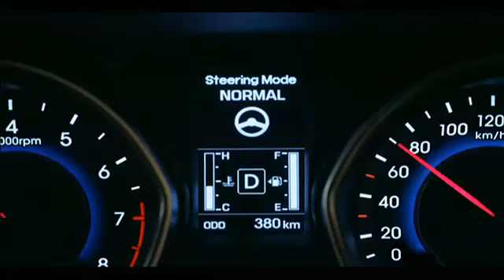โฆษณา 2557 - 19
โฆษณาในวันที่ 14 กันยายน 2557 ทางช่อง 3 ออริจินอล